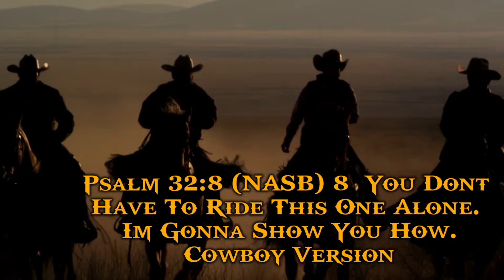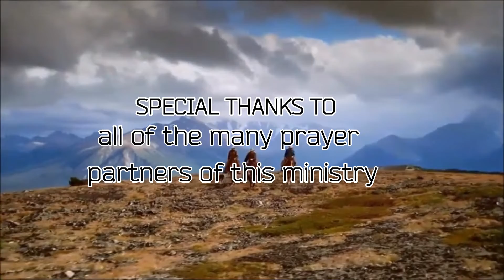EDWJ 253 Our Code Is A Character